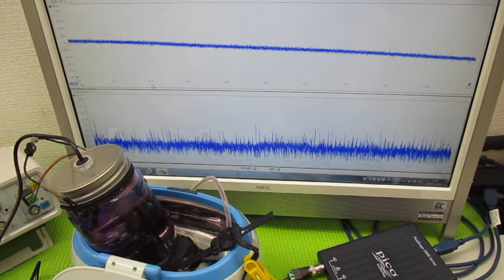技術動画（超音波制御技術）